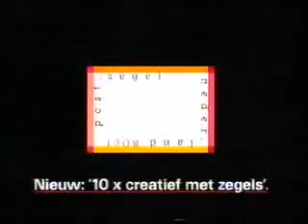reclame - ptt post (mmv Herman Brood)